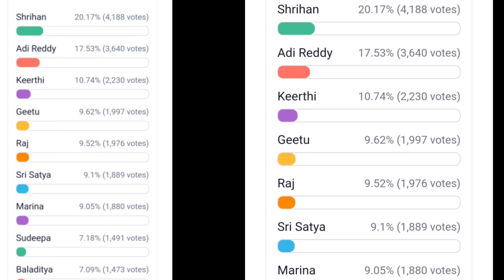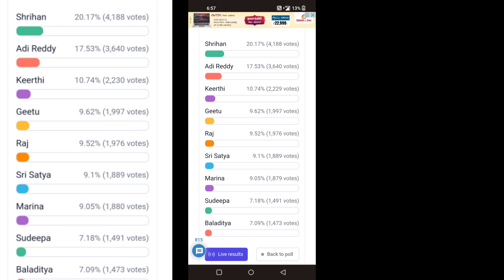Bigg boss 6 telugu 6th week voting polls result || Adireddy Top -1 leading in day -1 voting 👏🤓